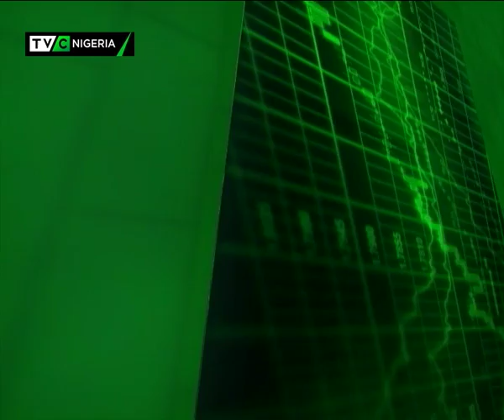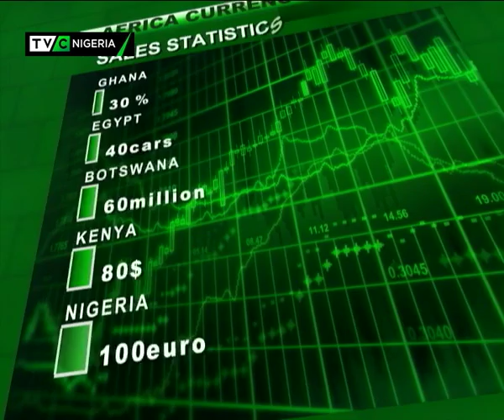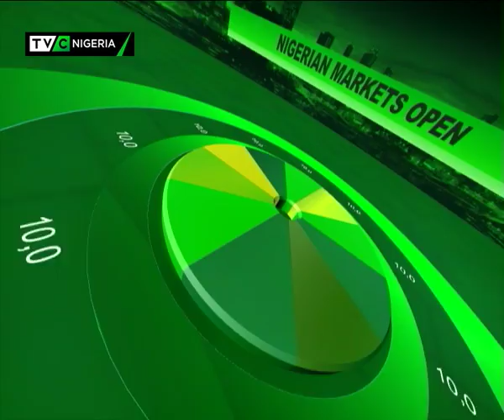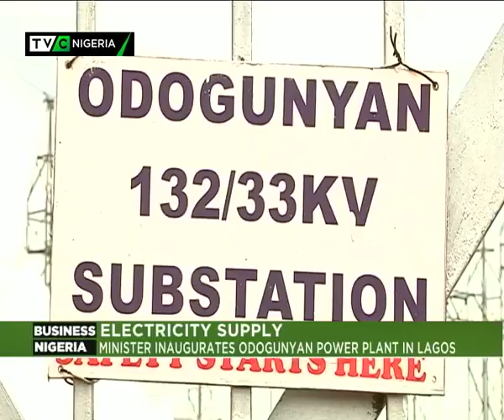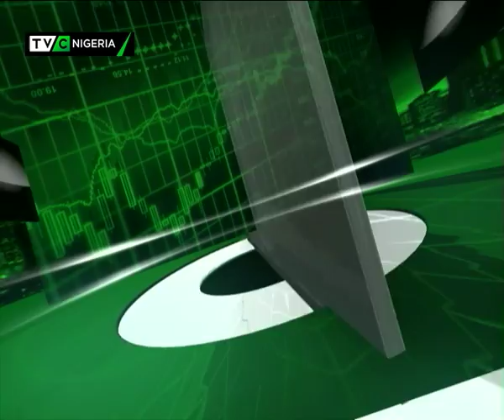Business Nigeria with NEPC boss, Segun Awolowo